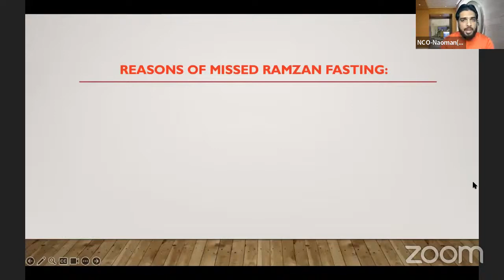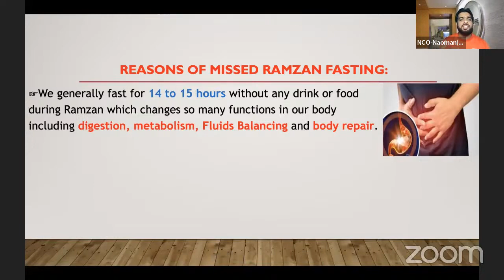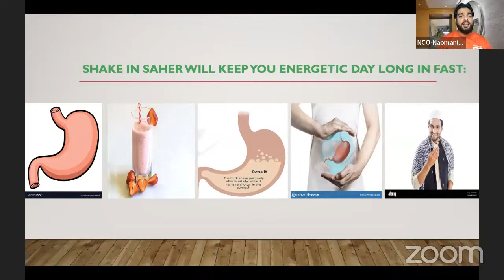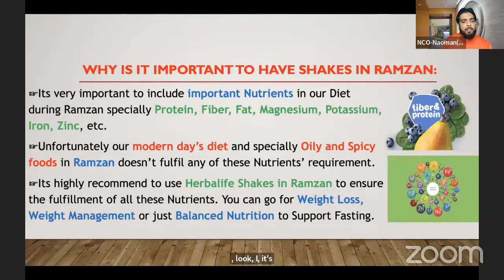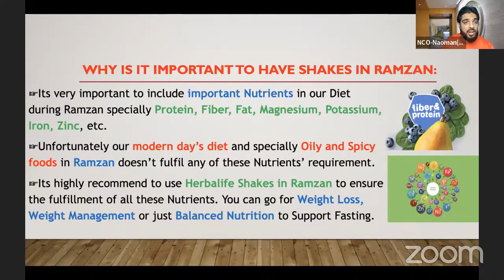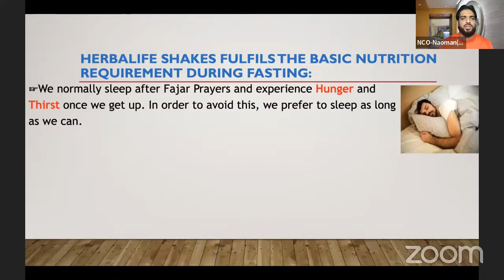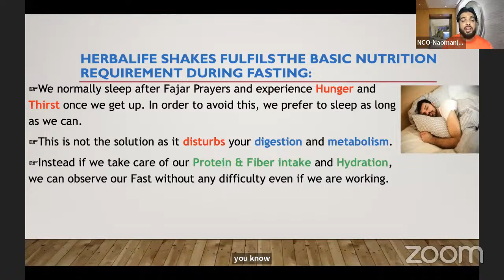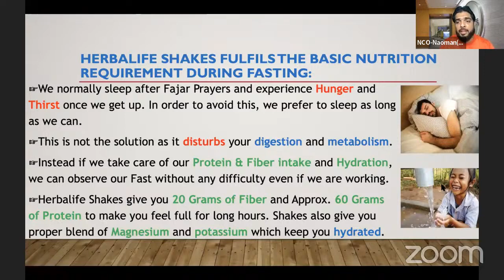Ramzan Special Class 2 of 2024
CNC Ramzan Special Class 2 of 2024